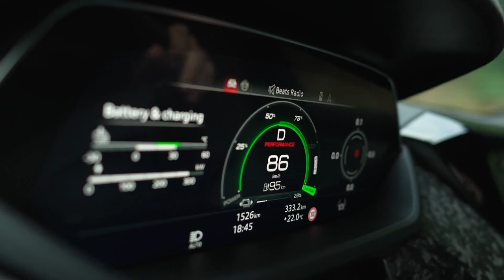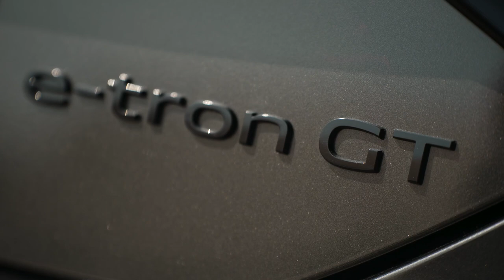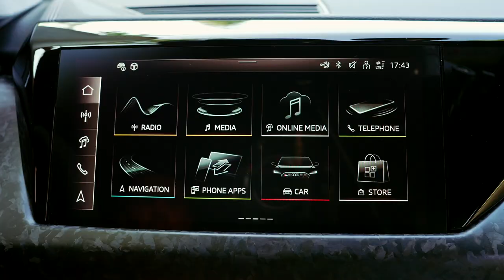2025 Audi RS e-tron GT, Audi RS e-tron GT performance – Audi exclusive edition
On location footage of the Audi RS e-tron GT and Audi RS e-tron GT performance Audi exclusive editions in Arabica grey including driving scenes for the Audi RS e-tron GT performance and exterior and interior shots for the Audi RS e-tron GT.